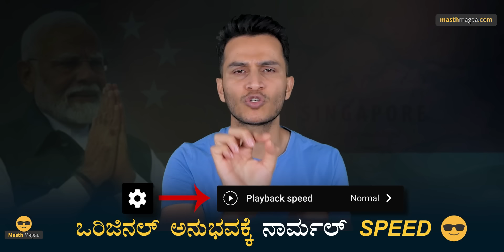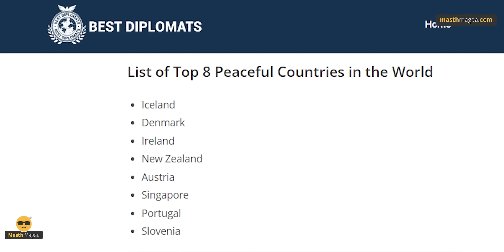ದೇಶವನ್ನೇ ಬದಲಿಸಿದ ಆ ನಾಯಕ ಯಾರು? | How Singapore Became Rich | Modi in Singapore | Masth Magaa | Amar